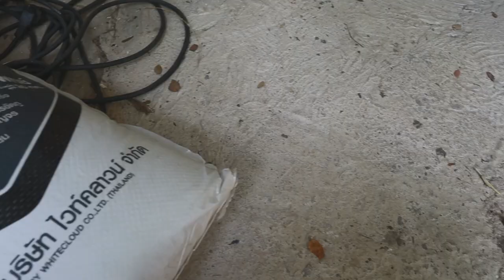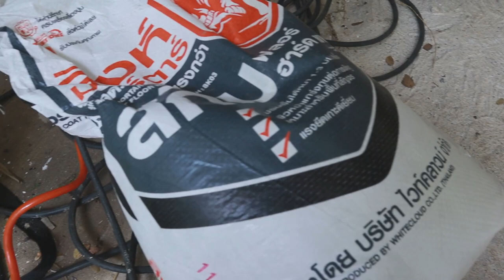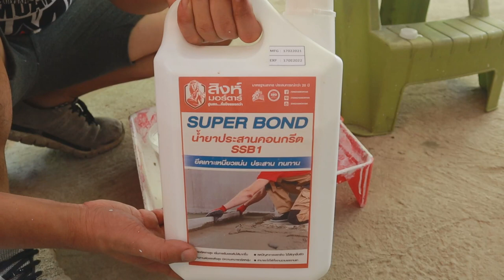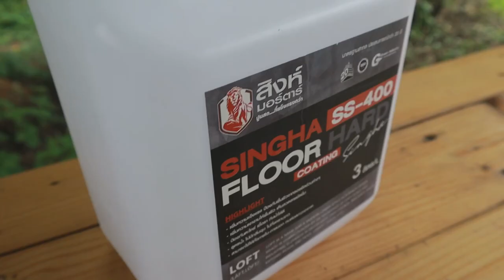ต่อเติมบ้าน Ep58 ขัดมันพื้นปูน Style Loftโรงจอดรถ บนพื้นปูนหยาบ แก้พื้นปูนแตก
ผมเคยแก้ปัญหาพื้นปูนหยาบมาหลายวิธี ทั้งปูพื้น ทาสี แต่ VDO นี้คือวิธีที่ผมคิดว่าดีที่สุด จบที่สุด นั้นคือการทำพื้นปูนเปลือยขัดมัน ราคาประหยัด ทำง่าย สวยถูกใจคนชอบ Style Loft รับน้ำหนักได้จริง กับผลิตสินค้าจาก สิงห์มอร์ตาร์  @singhamortar
- น้ำยาประสาน SSB1 : 789 / แกลลอน
- ปูนซ่อม SJ01 : 544 / กป
- ปูนสกิมพื้น SK03 : 867 / ถุง
- น้ำยาเคลือบ SS400 : 746 / แกลลอน